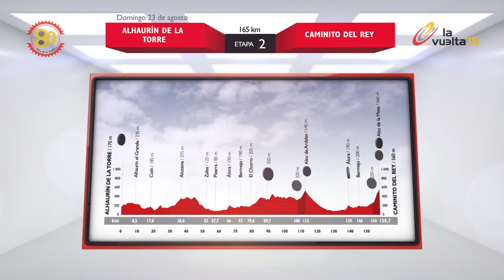Summary - Stage 1 (Puerto Banús / Marbella) - La Vuelta a España 2015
BMC RACING TEAM won the stage in Marbella before TINKOFF - SAXO and ORICA GreenEDGE.
Peter VELITS (BMC RACING TEAM) is the Red Jersey.